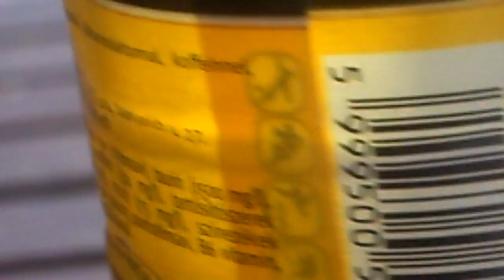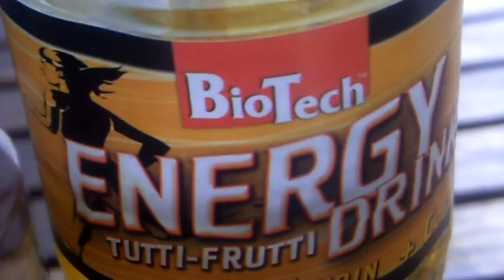BioTech - Tutti-Frutti energiajuoma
2/5 aika pahan makuista karkki ei sovi energiajuomaan huono on mutta pieni piristävä vaikutus kuitenkin.